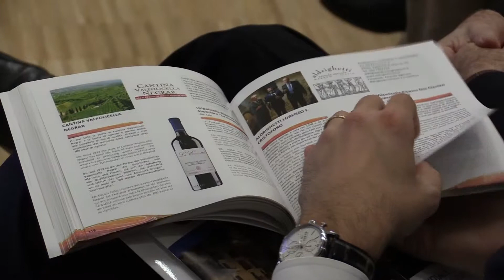PIU’ COESIONE PER IL SISTEMA ITALIA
In questi giorni è in corso a Verona la 27^ convention mondiale delle camere di commercio italiane all’estero. Un momento importante di confronto del sistema impresa Italia al quale ha partecipato oggi anche il ministro delle politiche agricole e alimentari Gianmarco Centinaio.

Gaetano Fausto Esposito
Segr. Gen. Assocamerestero

Giuseppe Riello
Pres. Camera di Commercio di Verona